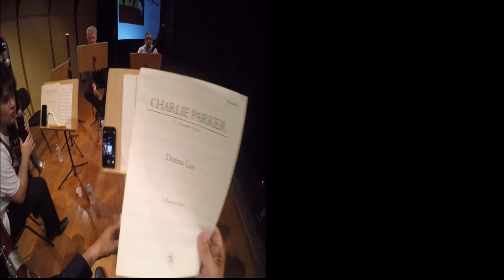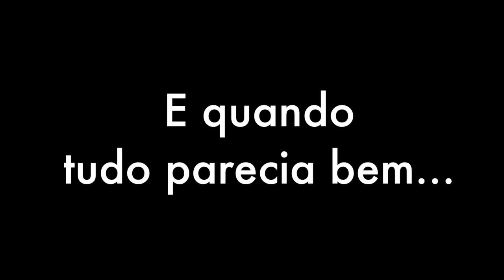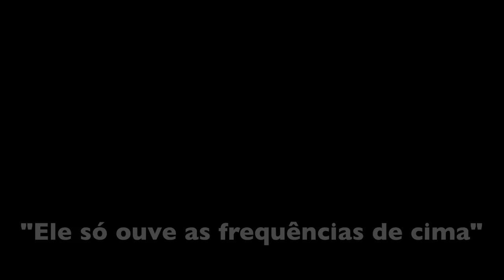Camaleon Bassoons in Rehearsal (with english subtitles)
(English subtitles available in "Settings")
This video features the dress rehearsal for the concert at the MASP - São Paulo, on October 16th, 2017 -
Camaleon Bassoons: Alexandre Silvério, Filipe Castro, Francisco Formiga, José Arion  Contrabassoon: Romeu Rabelo

Set list:
Kleine Präluden und Fugen, BWV 553-560 [Arr. de R.Rabelo]

Roberto SION
Pinacoteca - 7 Gravuras Sonoras

Astor PIAZZOLLA
Tango Suite [Arr. de F.Jackson]

Leonard BERNSTEIN
Wonderful Town: Overture [Arr. de R.Rabelo]

Charlie PARKER
Donna Lee [Arr. de A.Silvério]